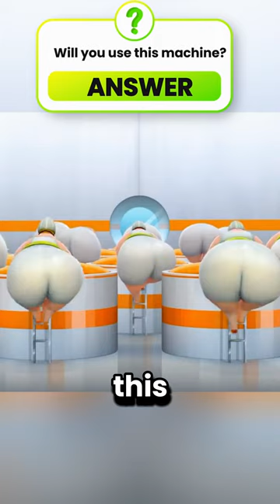Best way to get Slim🧐?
CREDITS
Name- Slimtime

DIRECTOR
Bertrand Avril
Pierre Chomarat
David Dangin
Thea Matland

Animation Department
Bertrand Avril ... animator
Pierre Chomarat ... animator
David Dangin ... animator
Thea Matland ... animator